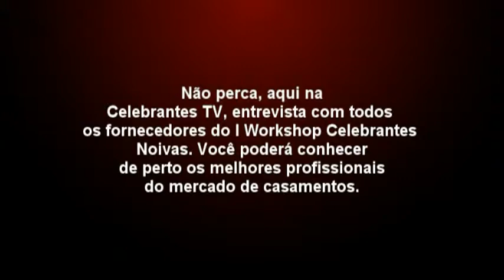RUBEMVIOLINO-ENTREVISTA Workshop Celebrantes Noivas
ENTREVISTA DE RUBEMVIOLINO, DIRETO DO EVENTO-EXPOSIÇÃO DE NOIVAS & CASAMENTOS DA CELEBRANTE, COM O REPÓRTER MARCELO SERRALVA